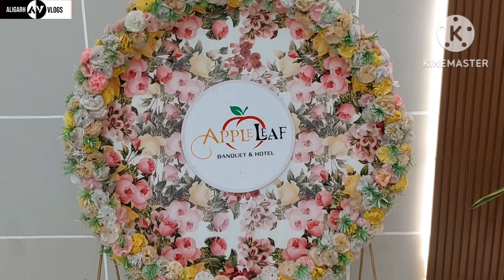Apple Leaf Banquet & Hotel || Dhorrah Byepass Road, Aligarh || Aligarh Famous Hotel || AppleLeaf